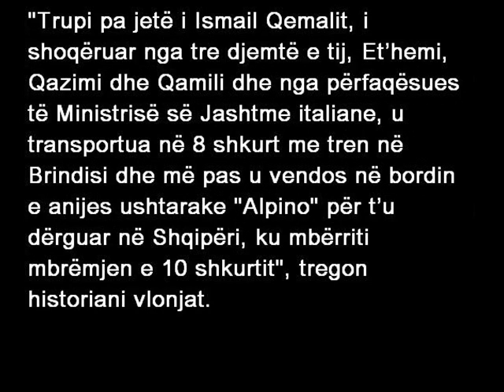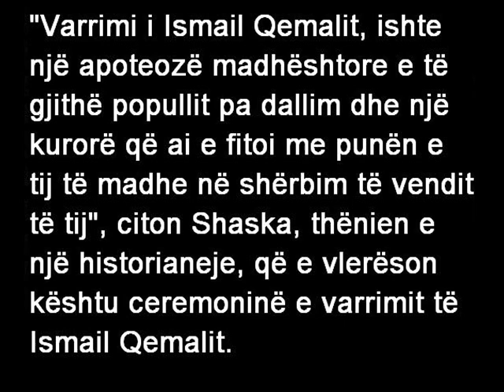Dy foto të rralla të ceremonisë së varrimit të Ismail Qemalit; U vra apo vdiq Ismail Qemali ?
VLORË - Dy fotot që shoqërojnë këtë shkrim botohen për herë të parë.

Ato publikohen përmes Agjensise Telegrafike Shqiptare nga studiuesi vlonjat Fahri Shaska, i cili i ka siguruar ato në arkivat e kohës.

Studiuesi Shaska, thotë se, "në këto dy foto, të zverdhura nga dekadat, evokohen momentet kur trupi pa jetë i Plakut të Pavarësisë, përcillej në varrezat e familjes, në fshatin Kaninë, aty ku do të prehej deri në vitin 1932.

"Është një ceremoni mjaft domethënëse, ku ka marë pjesë gjithë populli i Vlorës e më gjerë, për të përcjellë për në banesën e fundit heroin e të gjithë shqiptarëve", thotë Shaska.

Ai përsërit faktin se Ismail Qemali vdiq në Perugia (Itali), ku ndodhej i ftuar nga qeveria italiane për të arritur një bashkëpunim mbi të ardhmen e Shqipërisë.

Ishte një moment, kur Plaku i Vlorës do të fliste përpara gazetarëve, por nuk arriti për shkak të turbullirave që ndjeu dhe rëndimit të mëtejshëm të gjendjes shëndetësore.

Ai ndërroi jetë në 24 Janar të vitit 1919, por në Shqipëri do të transportohej dy javë më vonë. Gjatë kësaj kohe, trupi i tij u balsamos, duke ja hequr gjithë organet e brendshme çka, sipas Shaskës, hoqi mundësinë për një ekspertim të plotë mjekësor të kufomës dhe nxjerrjes së një përfundimi të saktë për shkaqet e vdekjes.

"Trupi pa jetë i Ismail Qemalit, i shoqëruar nga tre djemtë e tij, Et'hemi, Qazimi dhe Qamili dhe nga përfaqësues të Ministrisë së Jashtme italiane, u transportua në 8 shkurt me tren në Brindisi dhe më pas u vendos në bordin e anijes ushtarake "Alpino" për t'u dërguar në Shqipëri, ku mbërriti mbrëmjen e 10 shkurtit", tregon historiani vlonjat.

Dy ditë më pas, në 12 shkurt, sipas Shaskës, u organizua edhe ceremonia madhështore e përcjelljes në varrezat e familjes Vlora, në Kaninë. Por, këtu evokohet edhe një moment i rëndësishëm, ai i mbështjellës së arkivolit me Flamurin Kombëtar, çka nuk ishte lejuar më parë nga komanda e trupave italiane të pushtimit, që kishin zaptuar Vlorën prej përfundimit të Luftës së I Botërore. Këshilli bashkiak nuk lejoi që flamuri italian të mbante të mbështjellë arkivolin ku ishte vendosur trupi i Ismail Qemalit, por kërkoi që ai të vishej me flamurin kuq e zi.

Sipas Shaskës, në atë kohë Vlora ndodhej nën pushtimin italian dhe komanda e trupave të pushtimit, e trembur nga ndonjë rebelim urdhëroi që në ceremoni të mos përdorej asnjë flamur shqiptar.

Por, këshilli bashkiak, këmbënguli për të kundërtën, çka u pranua nga komanda italiane. Arkivoli me flamurin e kuq me shqiponjën e zezë, që sipas historianëve ia kishte dhuruar Ismail Qemalit duka i Monpasiesë në mars 1913, kur ai bëri një vizitë në Vlorë dhe që e mbante djali i madh i patriotit, Et'hem Bej Vlora, u nis për në Kaninë, gjë që pasqyrohet edhe në një nga dy fotot që shoqërojnë shkrimin. Karroca ku ndodhej arkivoli tërhiqej nga gjashtë kuaj dhe shoqërohej nga dy rreshta ushtarësh.

Kortezhi udhëhiqej nga dymbëdhjetë kurora që mbaheshin nga djemtë e Vlorës, anëtarë të shoqërisë "Djelmoshat e Vlorës". Në korteun e përmortshëm përfshiheshin qindra qytetarë, njerëz të thjeshtë, përfaqësues nga shkollat, nga shoqëria, banda ushtarake, reparte të zgjedhura dhe drejtuesit më të lartë të ushtrisë italiane të pushtimit, krerët e komuniteteve fetare.

Përpara se të zbritej në banesën e fundit, flamuri që mbështillte arkivolin do të merrej nga djemtë e Plakut të Vlorës për t'u përdorur sërish në ceremoninë e rivarrimit në 28 nëntor të vitit 1932, në Sheshin e Flamurit në Vlorë, aty ku ndodhet edhe sot.

"Varrimi i Ismail Qemalit, ishte një apoteozë madhështore e të gjithë popullit pa dallim dhe një kurorë që ai e fitoi me punën e tij të madhe në shërbim të vendit të tij", citon Shaska, thënien e një historianeje, që e vlerëson kështu ceremoninë e varrimit të Ismail Qemalit.